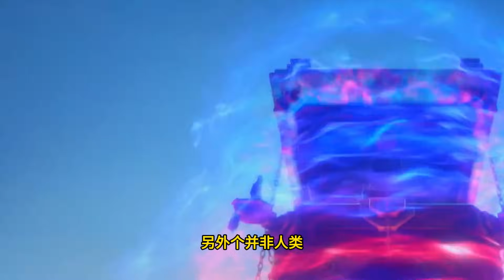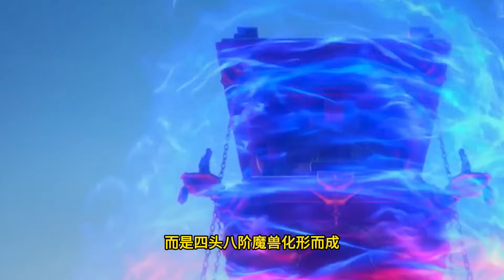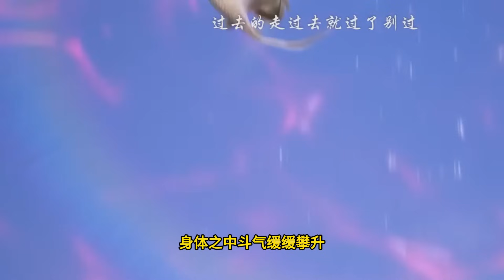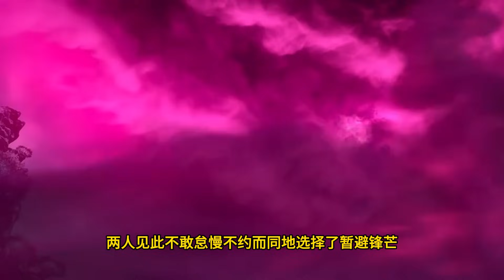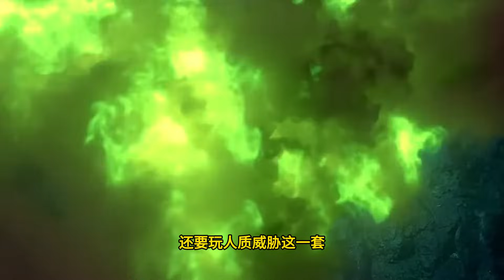【BTTH 】斗破苍穹之《云韵寻夫》 第23集：云韵PK六名斗尊强者 | Battle Through The Heavens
萧炎成帝破空到大千世界后，云韵为了再见萧炎，在大陆上努力修炼，重塑斗气，突破斗帝，前往大千世界追随萧炎。